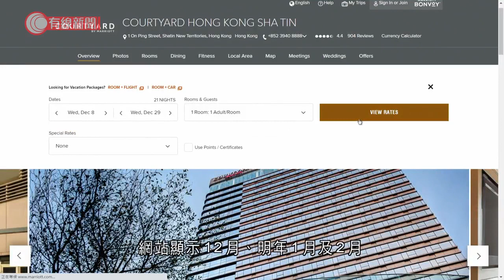沙田萬怡下月500房供外傭檢疫 最近三個月房間 開放預訂半小時即爆滿 - 20211115 - 港聞 - 有線新聞 CABLE News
【有線新聞】沙田萬怡酒店下月8日起，新增成為外傭指定檢疫酒店，最近3個月的預訂經已爆滿。網上系統早上9時半起接受預約，不足半小時，網站顯示12月、明年1月及2月已經無房間可供選擇。酒店提供500間房供外傭檢疫，每晚收650元，包三餐，成功預約的外傭會獲酒店逐一確認，入住時要提供護照副本、工作簽證及打針紀錄等文件。

相關影片:
1. 拍農村淳樸生活短片爆紅　湖南夫婦遭踢爆造假 - 20211110 - 有線中國組 - 有線新聞 CABLE News
2. 船員確診停航　海洋光譜號復辦公海遊　旅客未怕感染：行街都可被花盆砸斃 - 20211111 - 港聞 - 有線新聞 CABLE News
3. 解放軍空軍最新宣傳片 模型被猜測為轟-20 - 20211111 - 有線中國組 - 有線新聞 CABLE News